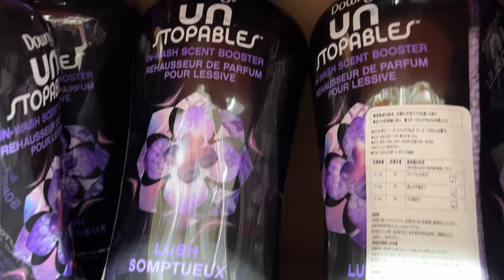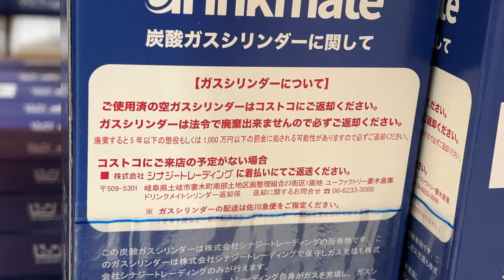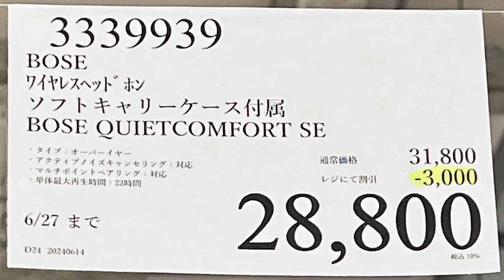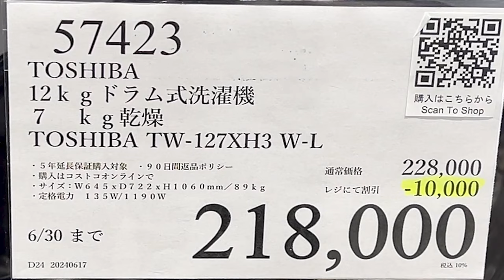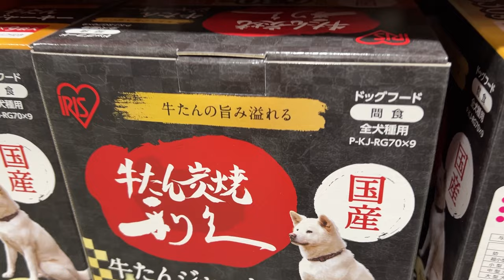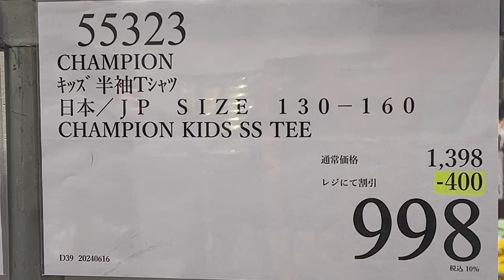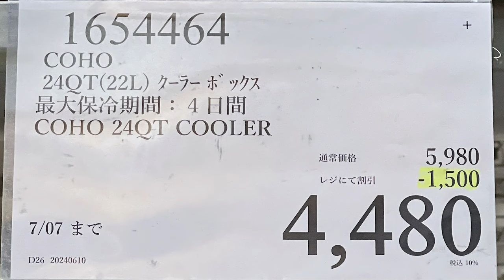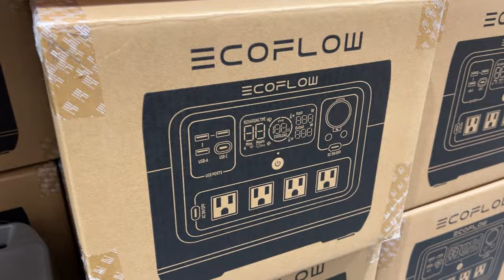【コストコセール情報】06月5週目-平日-後編 食品 生活用品 パン 肉 お菓子 キャンプ キッチン おすすめ 最新 クーポン 購入品